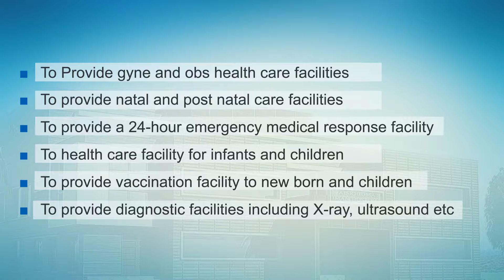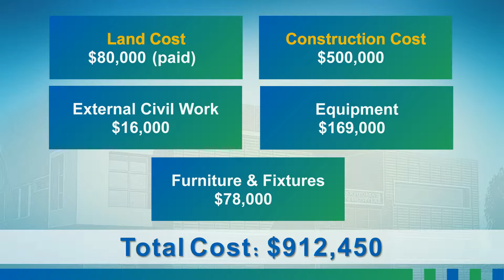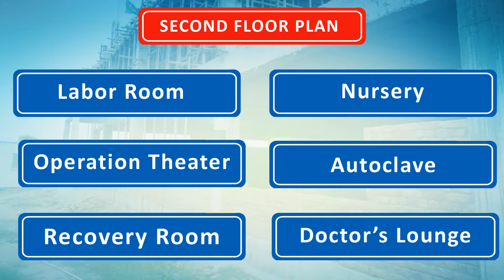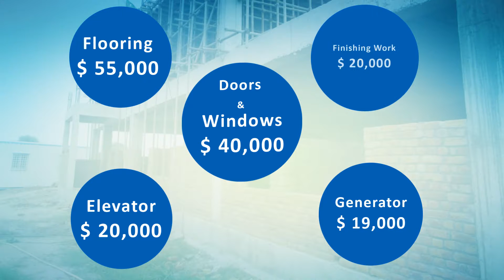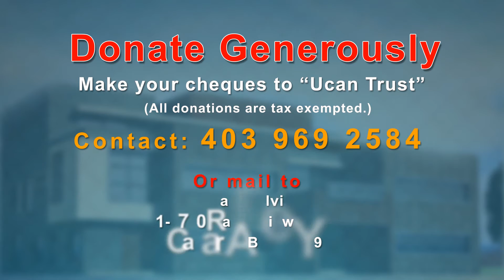Alkhidmat Iman Hospital MCHC, Talagang Pakistan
Khidmat k is safar ka hissa banein aur mushkil mein logon ko bata dein kay

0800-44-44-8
Acc Title: Al-Khidmat Foundation Pakistan
Bank Name: MCB Limited Ajmal House, Lahore
Branch Code: 0182
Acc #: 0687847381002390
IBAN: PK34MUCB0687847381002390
Swift Code: MUCBPKKA
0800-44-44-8